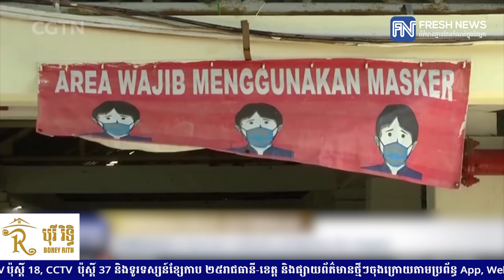COVID-19: ឥណ្ឌូណេស៊ី បិទការធ្វើដំណើរតាមអាកាស និងសមុទ្រ រហូតដល់ចុងខែឧសភា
* រាយការណ៍ព័ត៌មានដោយកញ្ញា សំ ស្រីនីត  និងអ្នកនាង កេត សត្យា, ទូរទស្សន៍ព័ត៌មាន Fresh News